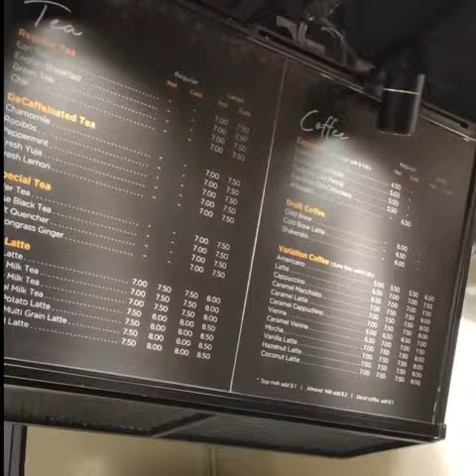CoffeeSarang @ Bedok Mall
Welcome to CoffeeSarang!
We are located at Bedok Mall.

We are serving the following ones.
- Fresh Drinks: Coffee, Espresso, Tea,  Frappe, Ade
- HandCrafted Foods: Panini Sandwich, Waffle, Crowaffle, Croffle, Croissant
- Authentic Dessserts : Korean BingSu, Cake, Yogurt

CoffeeSarang Is Lovely Energizer!!!